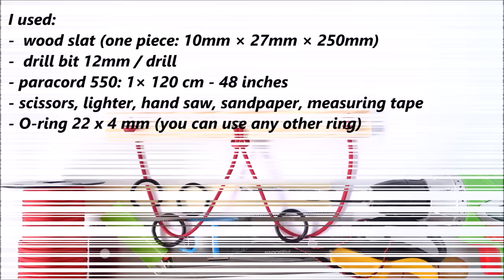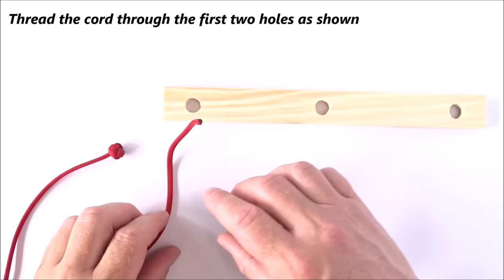Impossible Japanese Rope and Ring Puzzle - How to Make and Solve - Paracord Diamond knot Version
DIY and solve The Solomon's Seal Puzzle.

CBYS